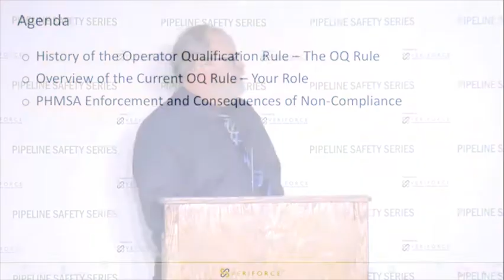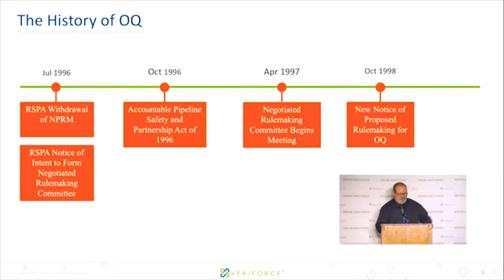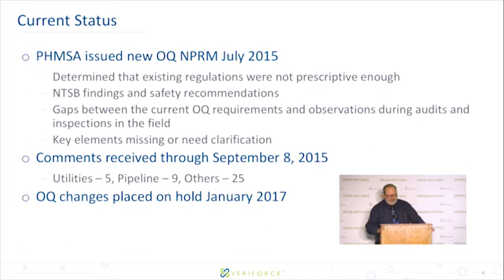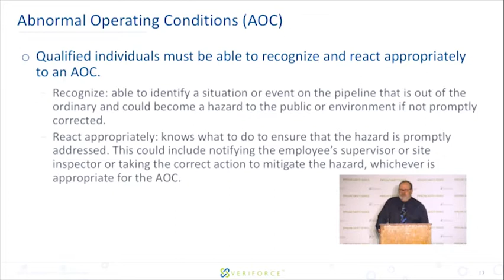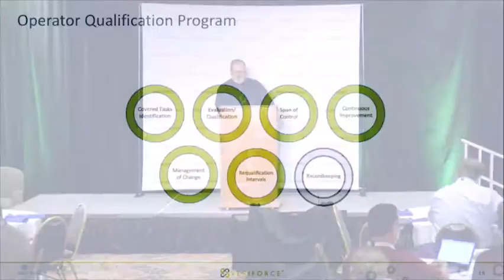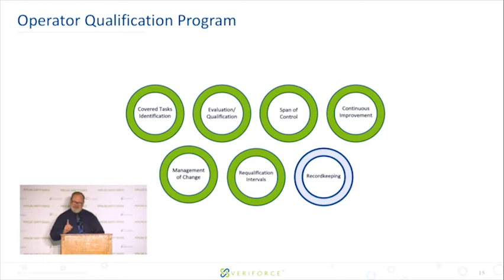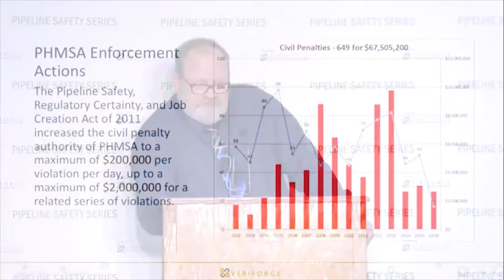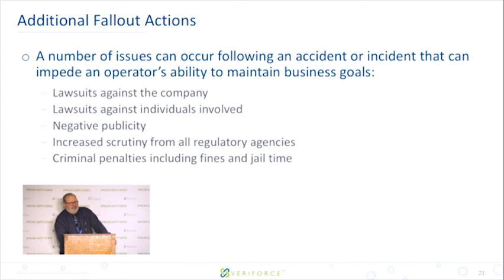The History of OQ: 1992-2017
History of the Operator Qualification Rule – The OQ Rule
Overview of the Current OQ Rule – Your Role
PHMSA Enforcement and Consequences of Non-Compliance